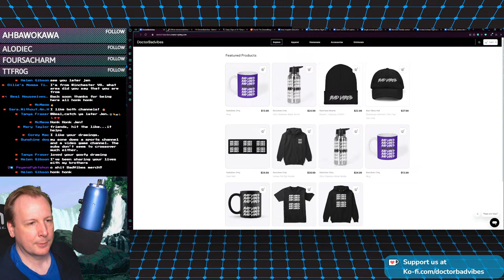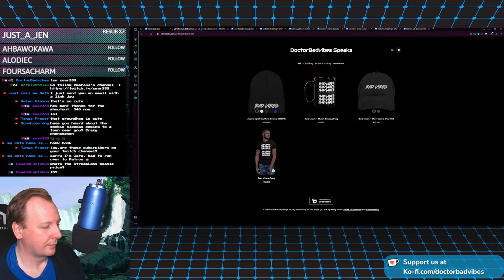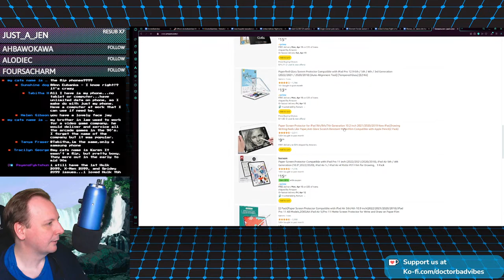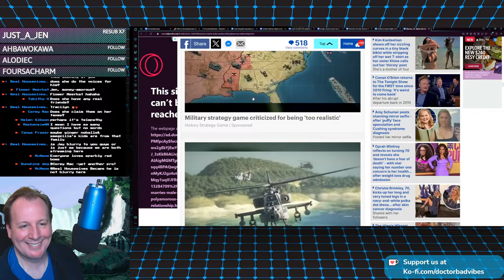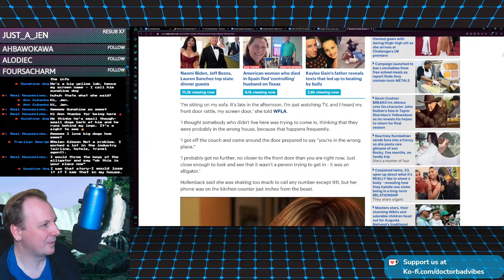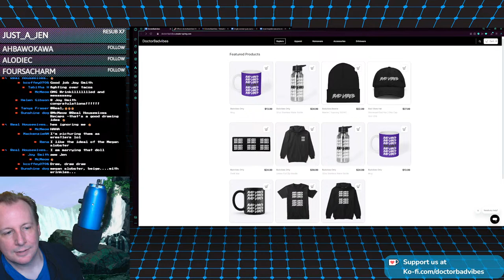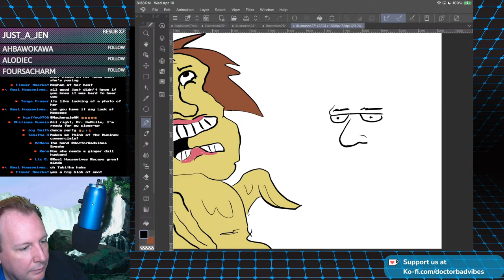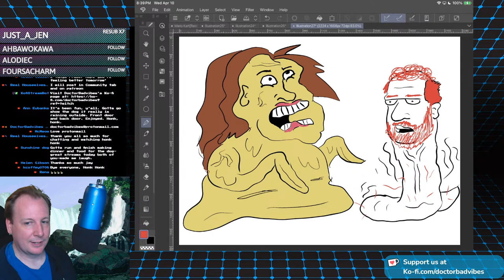Let's Chat About Dumb News! Maybe Some Live Drawings?!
Let's Chat About Stupid News!